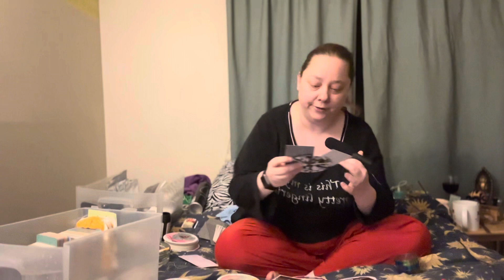What is coming in 2024 the wheel of the year will tell..🔮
Welcome to Midnight Messages!! On here we spread love and light to all who need it and want to learn how to heal themselves… tarot will get you here I hope you stay for the Devine healing messages that flow through me to you… I am a practicing Gray Witch ( basically I operate in the gray area harm none yet take no 💩 and don’t let people treat you like 💩 revenge is never an option but protection of family soul or blood is more than okay) I have been a Natural Solitary Eclectic Witch for as long as I can remember I got my first Tarot Deck at the age of 13 and me and tarot just clicked and it’s been a pasionate love story with every new deck ever since…
I love sharing my tarot abilities, knowledge of spiritual healing, and my many clair gifts as well as some witchy tips along the way with all of you…
I am currently doing this from my bedroom in hopes of making it my full time “job” which is why I now accept donations of any kind…
Here is my info:

Only Email for info on personal readings please put info for personal reading in the subject so I can find it